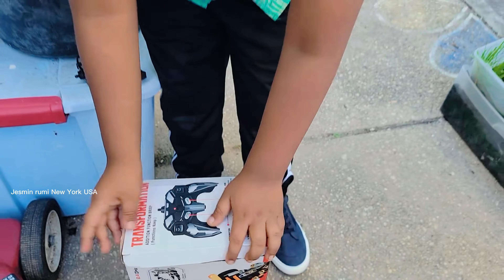এ বছরের শেষ কতগুলো করলা তুললাম।(আমেরিকায় জেসমিনের শখের বাগান)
ভাবছিলাম আরো কয়েকটা দিন পরে তুলবো।কিনতু প্রকৃতির কাছে হার মেনে যাচ্ছে।এ বছরের শেষ কতগুলো করলা তুললাম।(আমেরিকায় জেসমিনের শখের বাগান)